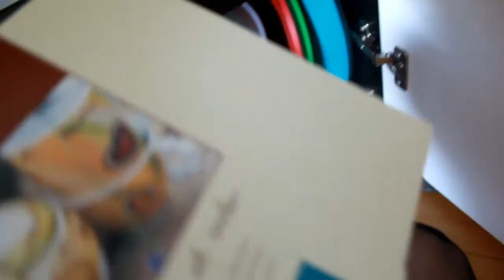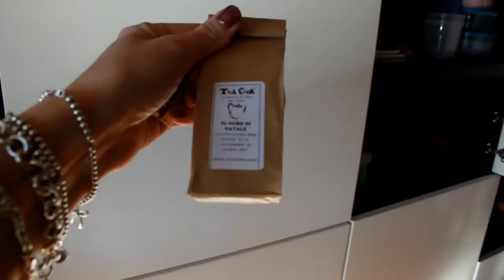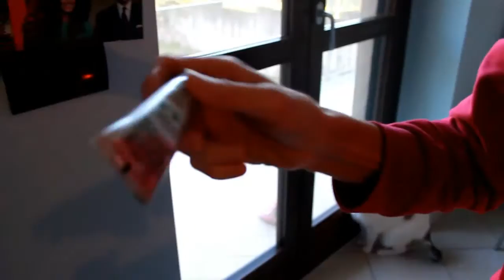Vlogmas Days 12 18 Shopping a Serravalle Designer Outlet insieme!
Con il Vlogmas di oggi vi voglio portare con me a Serravalle a fare shopping per Natale e vi faccio vedere il calendario dell'avvento che abbiamo con mia mamma :)